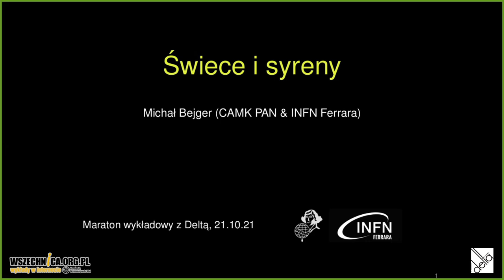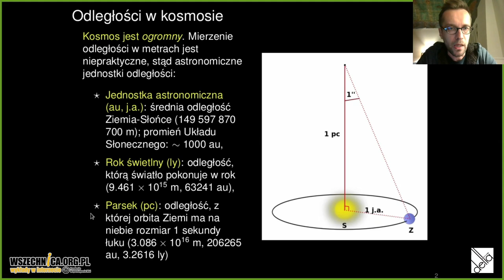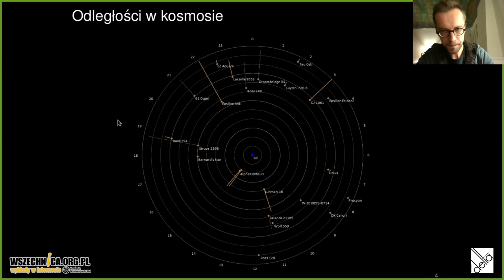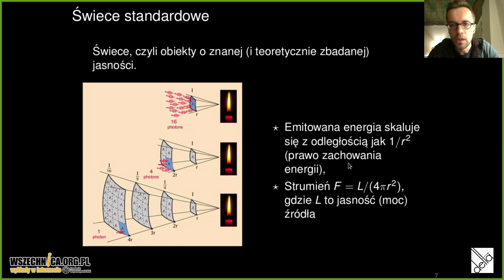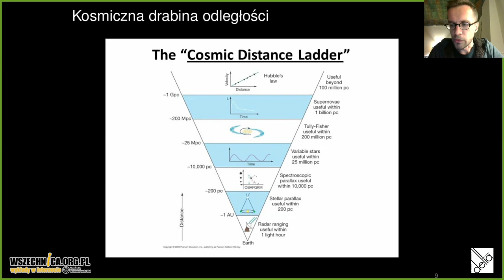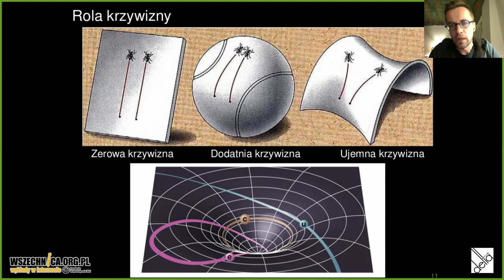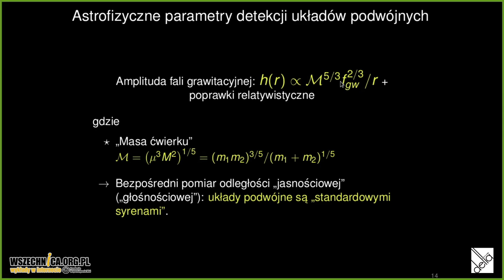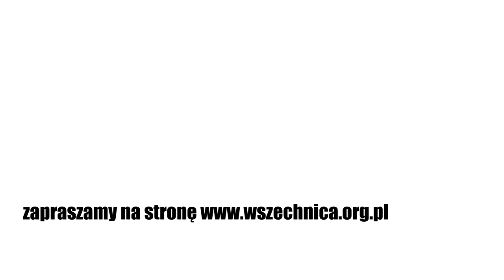Świece i syreny / prof. Michał Bejger